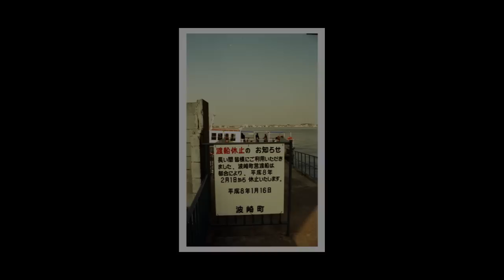「波崎丸」最後の日 The last sail 1996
状態は悪いですが、ネガが出てきたので。
平成8年1月31日の写真です。
一応、廃止ではなく休止なのだが...。